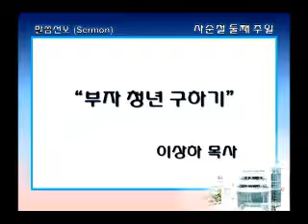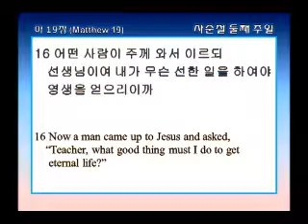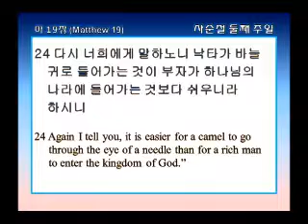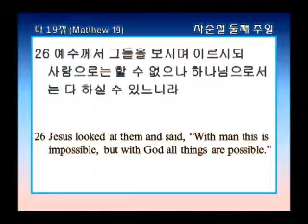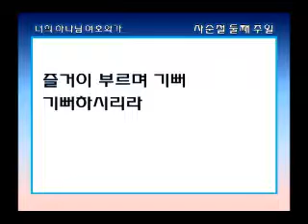싱가폴한인교회-부자 청년 구하기-이상하 목사-2014.03.16